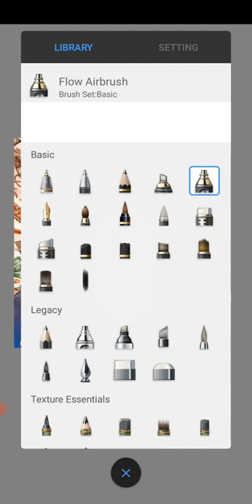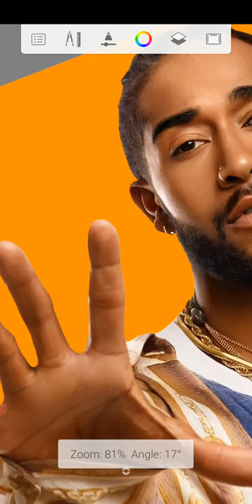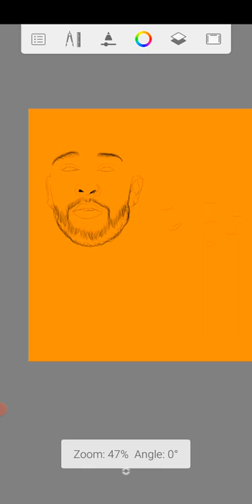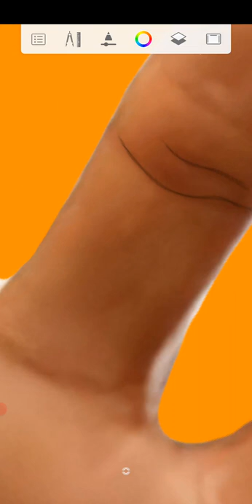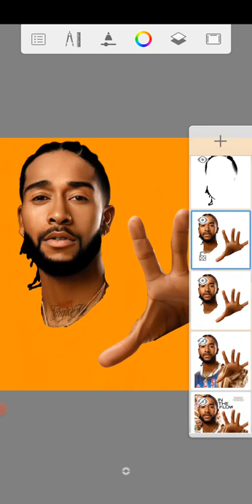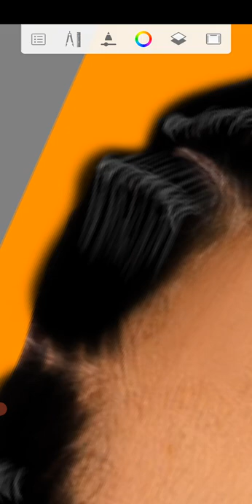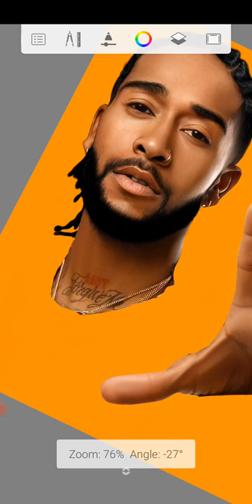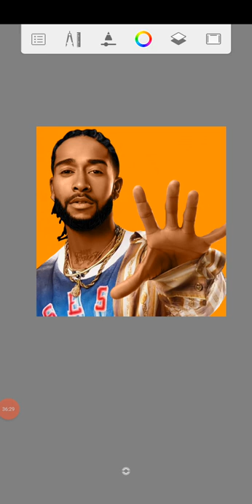OMARION-how to draw a cartoon picture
how to paint in autodesk sketchbook|OMARION|cartoon pictures
💕💕💕BOBZINO GRAPHICS DESIGNS 💕💕❤
in this video I will be teaching you how to paint a musician OMARION picture using autodesk sketchbook. this is the part 1 of the newly made video .so whether you are a learner you will still have much knowledge after watching this video
watch still the end. 🎄🎄

to get updates on next uploads join the group

👑HOW TO draw a digital painting of any  PICTURES INTO 3D👑

             LINKS TO MY LAST VIDEO

   WELCOME TO BOBZINO GRAPHICS DESIGNS
                         LEGENDARY

Timestamps
00:00 how to paint pictures in autodesk
00:45 cut the background
01:35 sketch the picture
09:20 sketch the beard
19:20 cut out the cloth from skin
24:00 add light sketch to hair
30:00 as de light sketch to beard
35:00 add first layer painting
36:00  subscribe to my youtube channel

3d animafion àndroid app.
3d animation android studio,
3d animation android
prisma 3d animation android.
iyan 3d animation android.
3d text animation android.
3d logo animation android
3d animafion tutorial android,
blender 3d animation android.
animation apps for android.
3d animation apps for android îree.
3d animation maker for android
3d animation games for android.
3d animation in android mobile
3d animation maker android.
3d animation android apk.

up!
Give this video a thumbs UP 👑❤💕📷‼️sketchbook tourautodesk sketchbookautodesk sketchbook tutorialautodesk sketchbook tutorial for beginnershow to use autodesk sketchbookautodesk cartoons